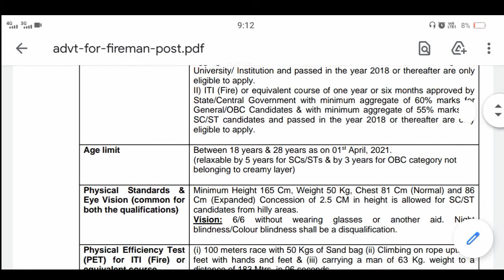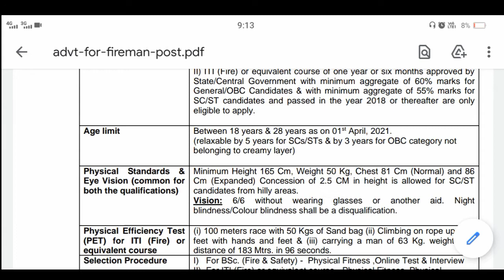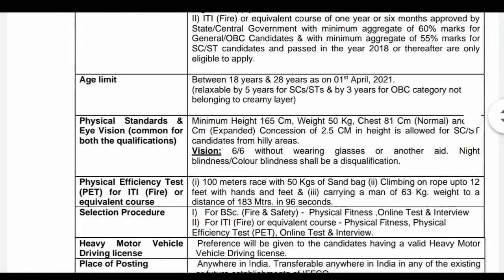IFFCO Recruitment 2021পশ্চিমবঙ্গে ইফকোসারের কোম্পানিতে চাকরিপশ্চিমবঙ্গে ইফফকো সারের কোম্পানিতে চাকরি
IFFCO Recruitment 2021।পশ্চিমবঙ্গে ইফকো সারের কোম্পানিতে চাকরি
পশ্চিমবঙ্গে ইফফকো সারের কোম্পানিতে চাকরিচাকরি খবরIFFCO company jobKolkata job vacancyChakri khoborjobs in kolkata for freshersbest jobs in kolkataprivate jobs in kolkataJobs in kolkataprivate job in kolkataIffco recruitment 2021 apply onlineiffco recruitment 2021iffco fireman online form 2021best job in kolkata

IFFCO Recruitment 2021
8 pass job west bengal 2020
west bengal job vacancy 2021 in hindi,
job vacancy 2021 12 pass,
job vacancy 2021 12th,
private job vacancy 2021 12th pass,
sarkari job vacancy 2021 12th pass,
job vacancy 2021 8th,
job vacancy 2021 8th pass
job vacancy,
job vacancy app,
job vacancy after 12th,